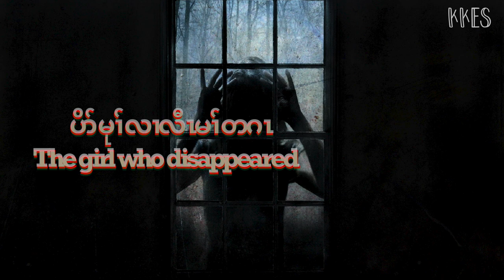Karen Story "The Girl Who Disappeared" [ KKES ]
Story: The Girl Who Disappeared
Story Telling: Kawblay
Story Credit: เล่าเรื่องผี
Edited: Kawblay